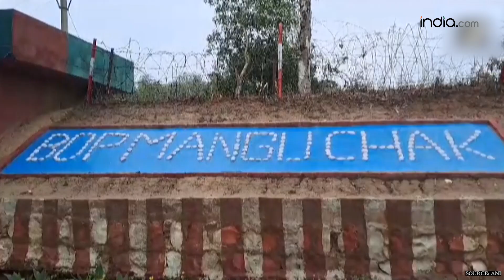Pakistan Intruder neutralised by BSF in samba sector | J&K News | Jammu Kashmir | India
Jammu Kashmir News: In a major success, a Pakistan intruder was neutralised by Border Security Force troops in Samba, J&K on June 01. As per BSF PRO, alert BSF troops noticed a suspicious movement of a person who crossed international border from Pakistan in the Samba area. Troops challenged the intruder but he kept advancing towards border fencing. BSF personnel fired at him and shot him dead. Further details are being ascertained.